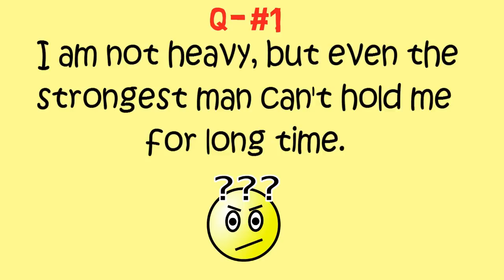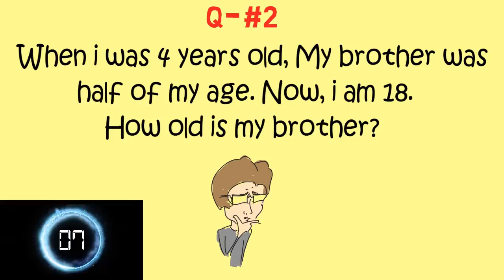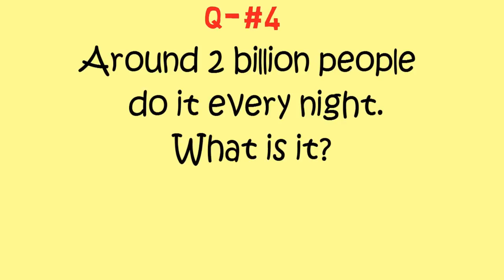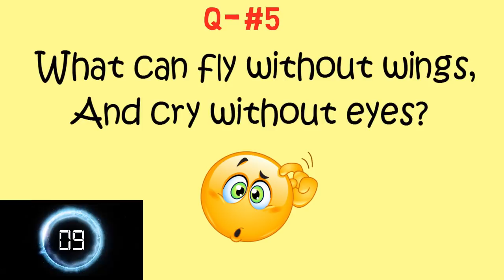Brain IQ Questions and Answers | Puzzles and Riddles | Common Sense Test | Learn With Riya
Puzzles & Riddles | Brain IQ Questions with Answers | Learn With Riya |

Question and answer with riya,
Interesting GK,
Brain IQ Questions and Answers